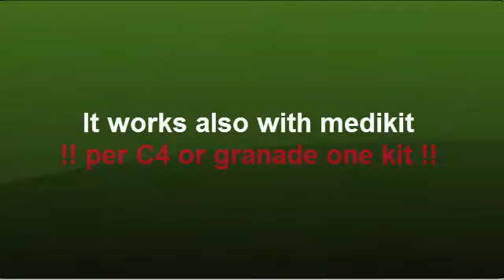QuickTipp #1 (How to survive C4 and grenade)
Bilder:
-) Google